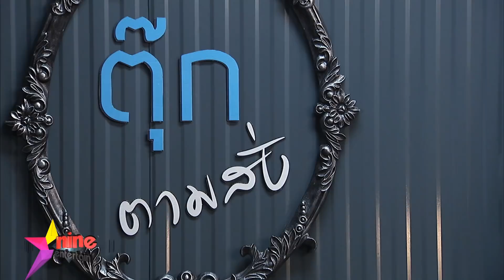“ผัดไท” ปลื้ม “ตุ๊กตามสั่ง” จัดอาหารโปรดเอาใจ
รายการ “ตุ๊กตามสั่ง” เพื่อคนชอบทาน แต่ไม่ชอบทำ พรุ่งนี้เปิดครัวต้อนรับ “ผัดไท ดีใจ” กับเมนูอาหารที่ทำเอาคนมีโรคประจำตัวอย่างพี่ผัดร้องว้าวเลยแหละ